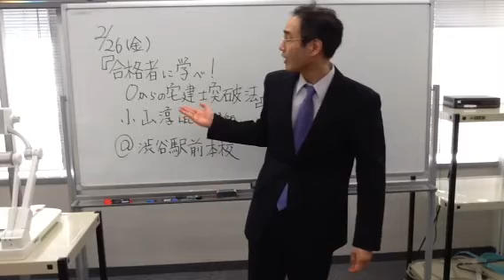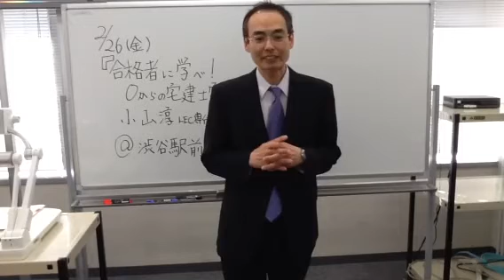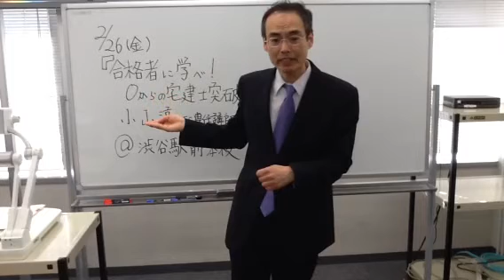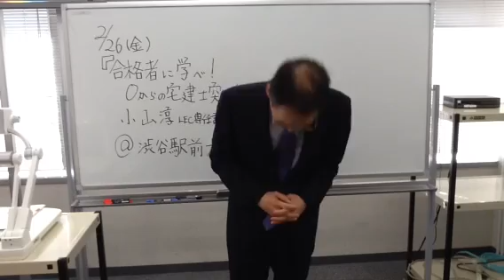【LEC宅建士】2016/2/26(金)19:30～ 『合格者に学べ！0からの宅建士試験突破法』 小山淳講師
☆2016年向け　プレミアム合格フルコース　無料説明会のご案内☆

申込をご検討あれば以下説明会に参加してそのまま当日の申込が安い！

,｡･:*:･ﾟ'☆,｡･:*:,｡･:*:･ﾟ'☆,｡･:*:-,｡･:*:･ﾟ'☆,｡･:*:,｡･:*:･ﾟ'☆,｡･:*:

　『合格者に学べ！0からの宅建士試験突破法』
　担当講師：小山　淳